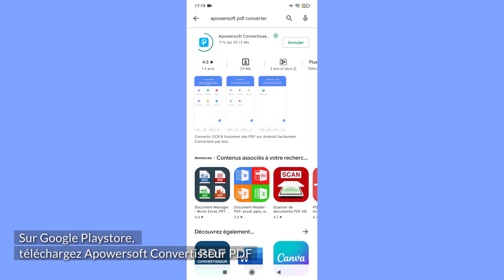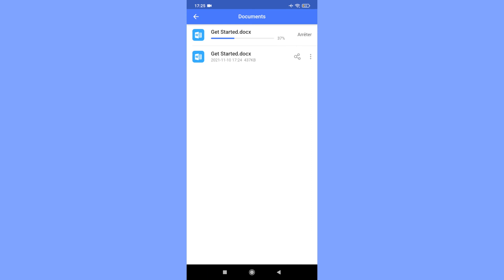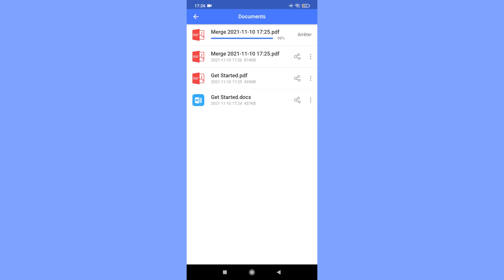Comment utiliser Convertisseur PDF Apowersoft sur Android ?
Convertir Facilement PDF en Word, Excel et autres formats ; permet aussi de compresser, de fusionner des fichiers PDF, d'utiliser la fonction OCR, etc.

Ce programme peut convertir les fichiers PDF en de nombreux autres formats et vice versa ; et offre également la possibilité de fusionner des documents PDF en un seul clic.

🔅Supporte Divers Formats
Ce convertisseur PDF peut convertir par lots des fichiers PDF vers différents formats de fichiers Office. Avec lui, vous pouvez donc rapidement convertir votre fichier PDF en Word, Excel, PPT, JPG, PNG, TXT, HTML, et autres. L'avantage c'est que les fichiers de sortie gardent leur qualité d'origine.

🔅Gérer les Fichiers PDF avec des Outils Pratiques
Le programme est intégré d'autres fonctions utiles, pour la bonne gestion des fichiers PDF. Ces fonctions permettent de : fusionner, compresser, protéger, d'utiliser la fonction OCR, etc.

🔅Rapide et Stable
Vous avez un large choix de formats de sortie. Une foix le choix effectué, ce convertisseur PDF convertira les fichiers de manière rapide et stable.

🔅Qualité de Sortie Élévée
Les fichiers de sortie conservent exactement la même mise en page et résolution que le fichier d'origine. Vous pouvez donc profiter d'une conversion sans perte et d'un affichage en haute qualité de vos fichiers.

🔅Interface Intuitive
Le programme dispose d'une interface propre et facile à manipuler qui permet aux utilisateurs de gérer rapidement leurs documents PDF.